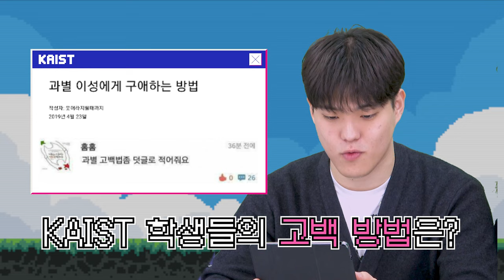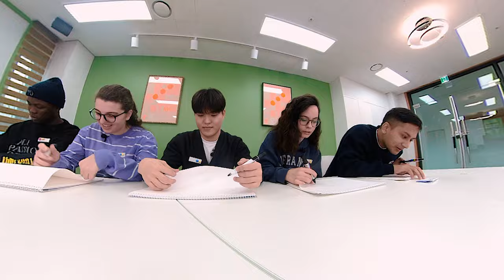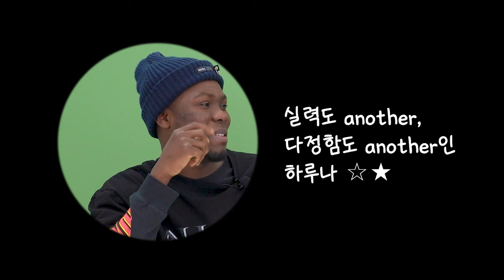(KAIST 예능) 너는 나의 미토콘드리아? KAIST 학생의 고백방법💌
2023 수능 수리영역 KAIST생은 풀 수 있을까?
똑똑한만큼 재기발랄 웃음이 넘치는😝 KAIST 학생들
다양한 국적의 친구들과 함께하는 미니게임천국 KAIST ver.💙